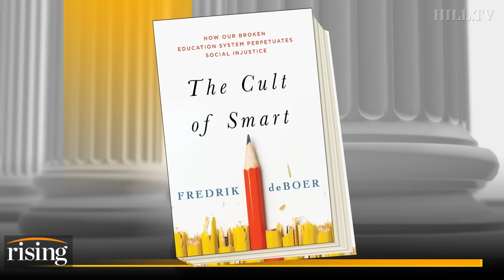Leftist Author Reveals The Big Lie At The Center Of College For All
Author, Fredrik deBoer, discusses his book, 'The Cult of Smart: How Our Broken Education System Perpetuates Social Injustice.'